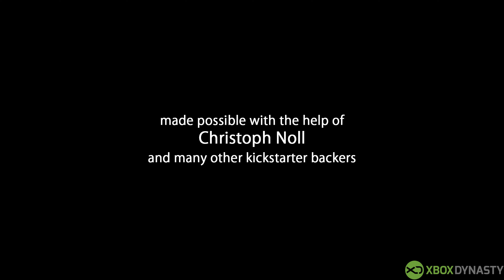Intrepid Izzy | Gameplay Part 2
In diesem Video könnt ihr euch das Gameplay aus Intrepid Izzy anschauen.
Gespielt wurde Intrepid Izzy auf der Xbox Series X.
Das Video ist in 4K für euch verfügbar.